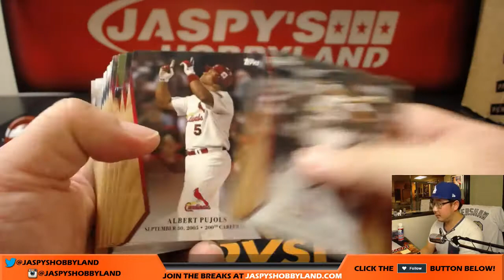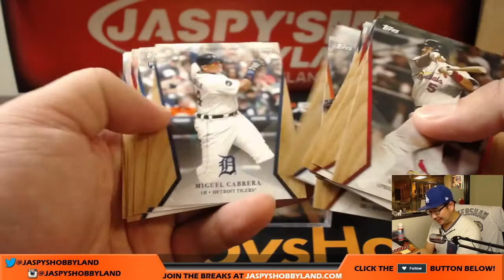Tu, 10/24/17 [1Box PERSONAL (Eric A.)] - 2017 Topps On-Demand Set #2 - 600 HR Club